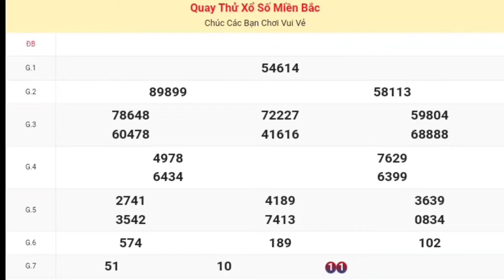xsmb | quay thử kết quả xổ số miền bắc ( Nam Định ) p6 hôm nay 13-07-2024